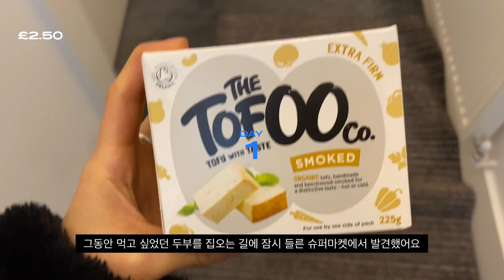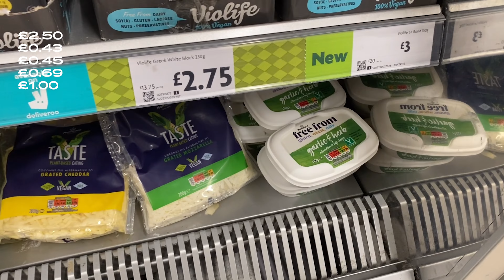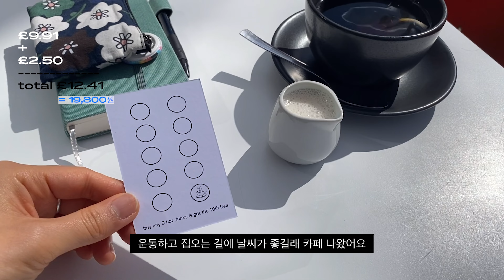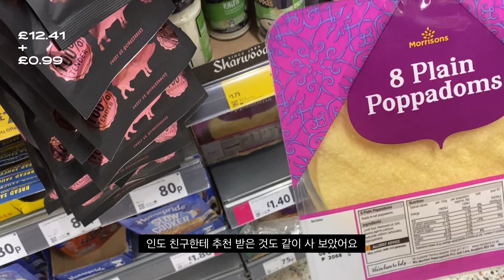영국 유학생 브이로그ㅣ런던에서 5일치 장 가계부를 기록해 보았다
최대한 아끼려 노력하는 가난한 학생입니다..